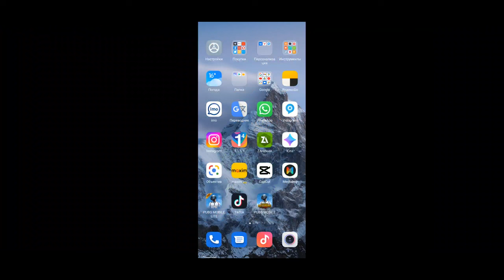TDM! 90 FPS ОБЗОР PUBG MOBILE НА POCO X3 PRO 8/256 НЕ ЗОБУДЬ ПРО ПОТПИСКУ! ПРИЯТНОГО ПРОСМОТРА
⁕⁕⁕⁕⁕⁕⁕⁕KANALIMIZ UCHUN ENG KATTA YAXSHILIK BU VIDEO OSTIGA LAYK BOSING VA KANALGA OBUNA BO'LING⁕⁕⁕⁕⁕⁕⁕⁕⁕⁕ _________________________________________________________BARCHA SAVOLLAR UCHUN. TELEGRAM _________________________________________________________ _________________________________________________________ Bizning ikkinchi kanalimizga xam obuna bo'lish esdan chiqmasin qiziqarli foydali video ro'liklar sizni kutmoqda TARMOQLAR ⏩🔊INSTAGRAM ⏩🔊TELEGRAM KANAL@Menikanalimda ⏩🔊ODNOKLASNIKI ⏩🔊FACEBOOK